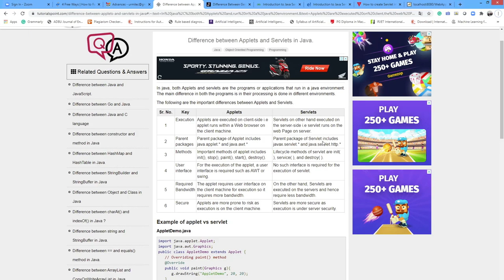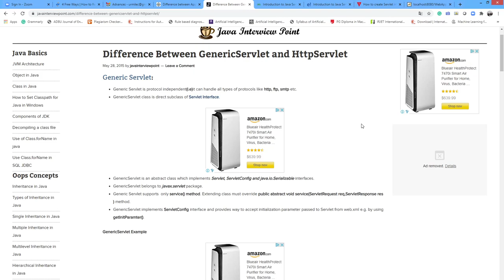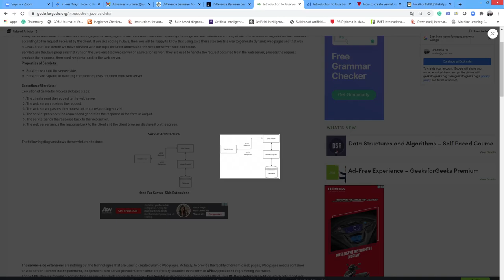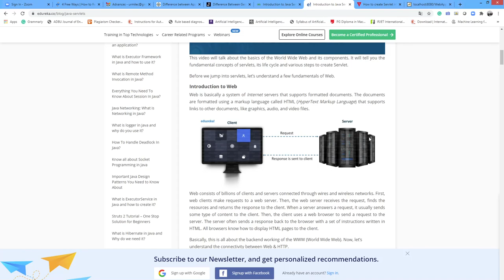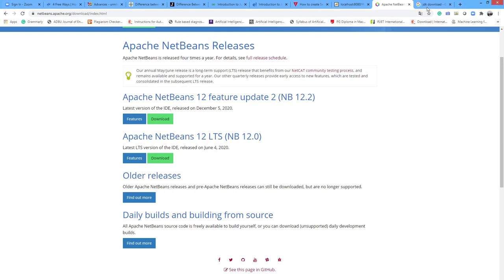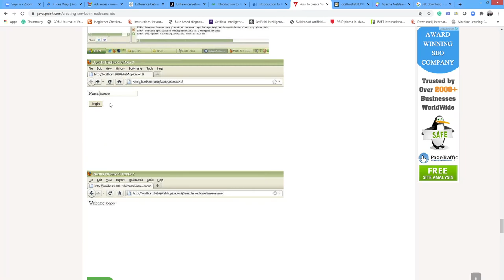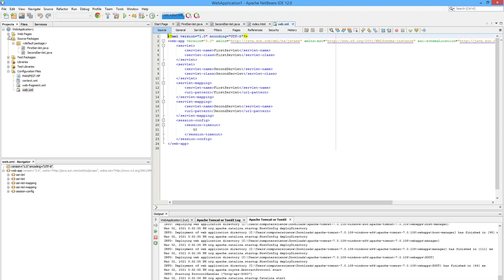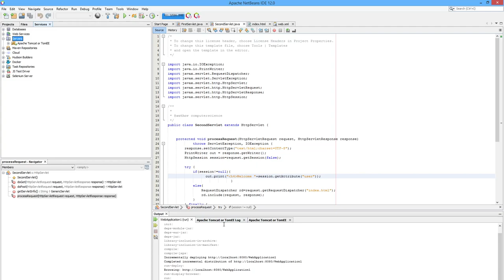servlet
This lecture covers basics of servlet ,types of servlet, difference between cgi and servlet, servlet life cycle, servlet implementation and session tracking using netbeans